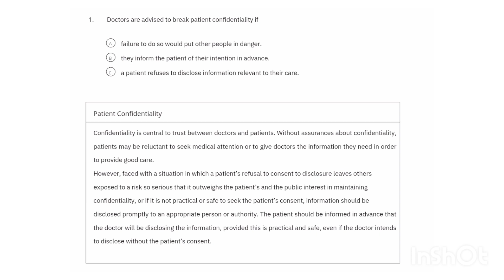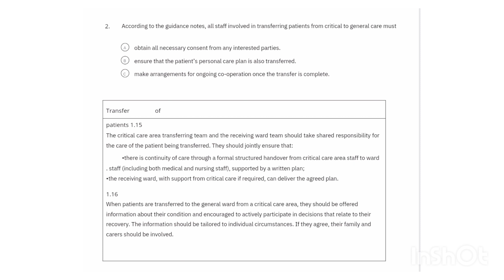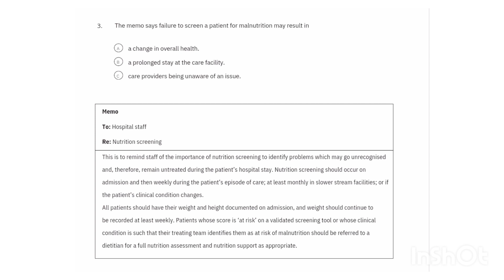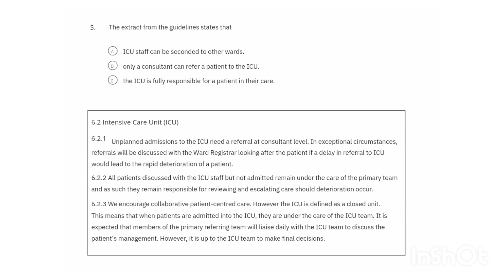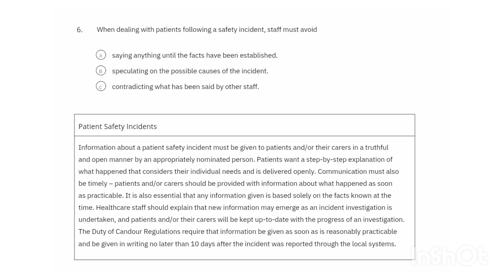OET reading sample for nurses|part B reading sample#nurse#viral#oet#reading#youtubeshorts#nursing